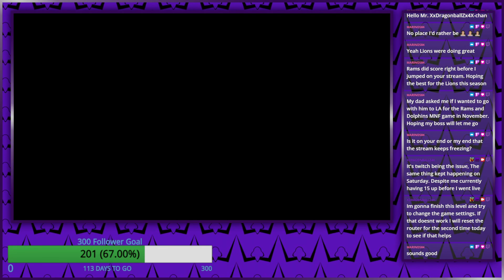Spyro Reignited Trilogy Spyro Year Of The Dragon Part 2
Had some issues on the Twitch side so that's why this part is shorter with only doing 1 level.
Catch all live playthrough and streams over on my twitch first before they go live on Youtube!